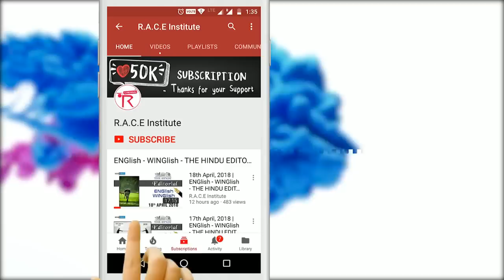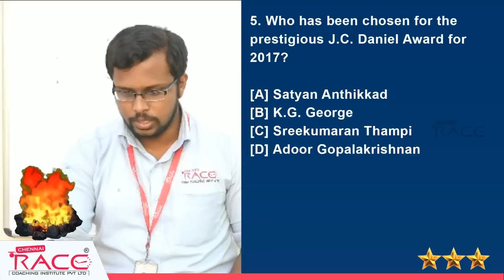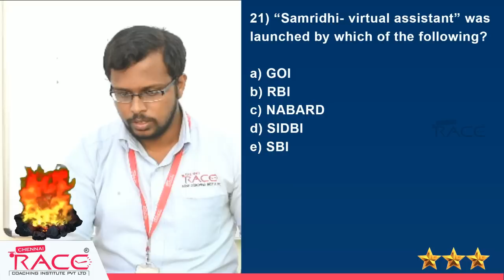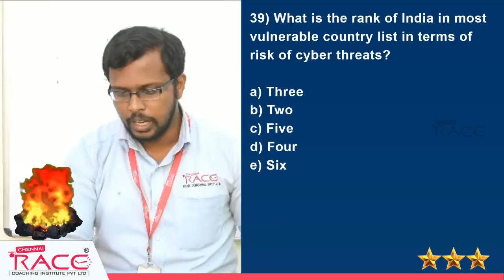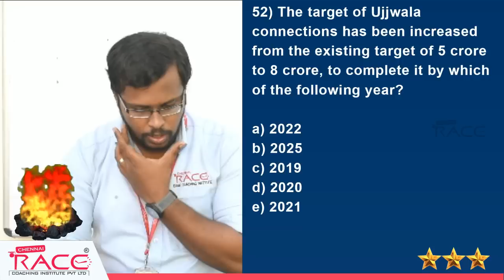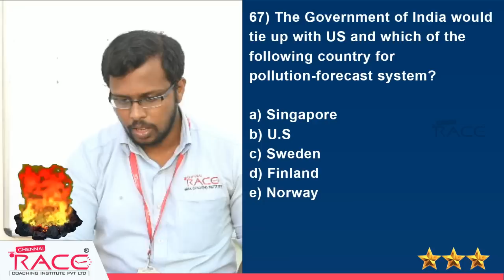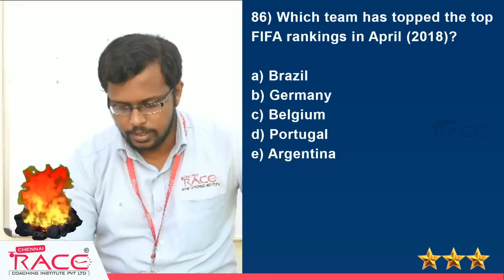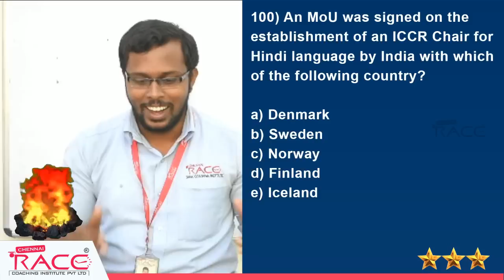100 Best MCQ | April Month Current affairs | For SBI & DENA Bank 2018 | Mr.Rajkumar